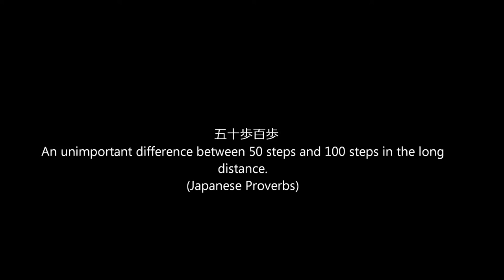Ogawa Ryu - 自然の伝統 Shizen no Dentou 抜刀術 Battoujutsu - 2015